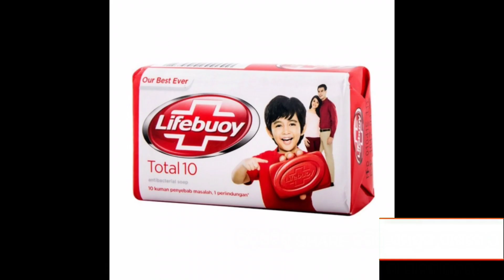କରୋନା ଭାଇରସ୍ ରୋକିବାକୁ କେଉଁଟା ଭଲ;||ସାବୁନ୍ ନା ସାନିଟାଇଜର?